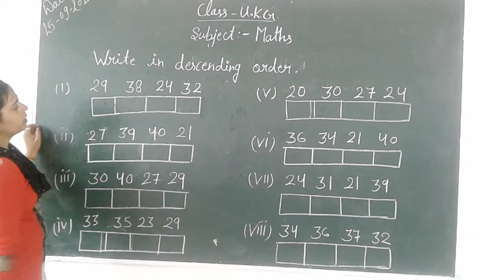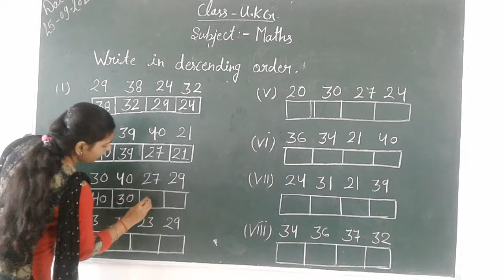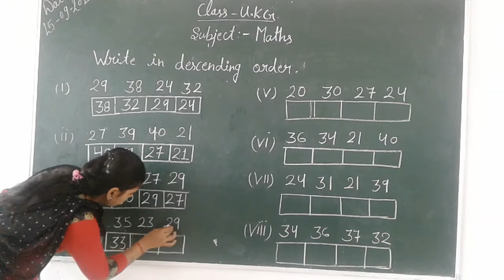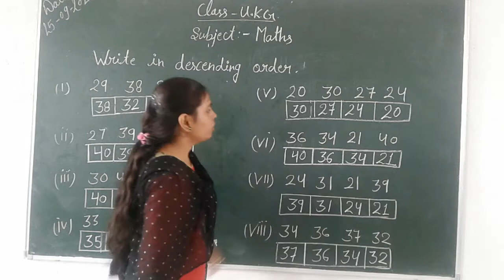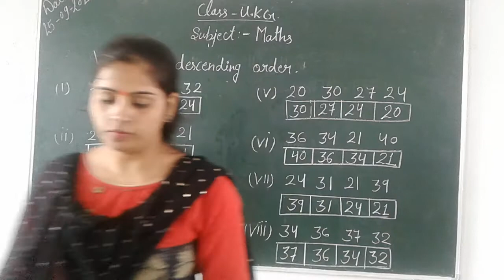Class ukg descending order